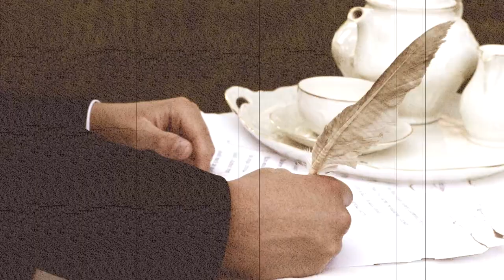PN 8 Region Południe - drużyna 104 --- Oda do młodości